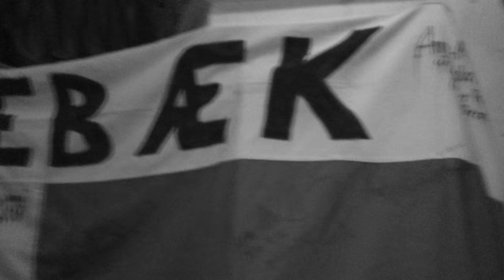VI vil ha' Jens Højland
Valgsang til kommunalvalget 2017 i Ringkøbing-Skjern kommune for Jens S. Højland.